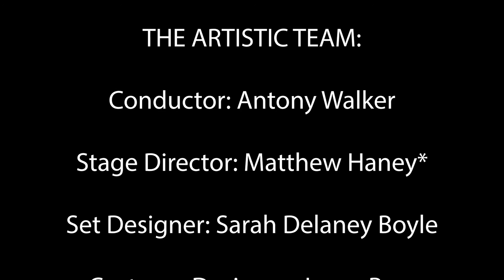Pittsburgh Opera: Alcina - “È gelosia (It’s jealousy)"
In this excerpt, Bradamante (Laurel Semerdjian) tells Morgana (Natasha Wilson) and Oronte (Angel Romero) that jealousy causes suffering, and its tyranny is felt in the heart.

Recorded at the final dress rehearsal on January 23, 2020 at the Pittsburgh Creative and Performing Arts (CAPA) Theater.

Composed by George Frideric Handel
Libretto unknown, after Riccardo Broschi's L'Isola d'Alcina, 1728, from Ludovico Ariosto's Orlando Furioso

IN ORDER OF VOCAL APPEARANCE:
Bradamante: Laurel Semerdjian**
Melisso: Tyler Zimmerman*
Morgana: Natasha Wilson*
Alcina: Caitlin Gotimer*
Ruggiero: Antonia Botti-Lodovico*
Oronte: Angel Romero*
Attendant: Yazid Gray*

THE ARTISTIC TEAM:
Conductor: Antony Walker
Stage Director: Matthew Haney*
Set Designer: Sarah Delaney Boyle
Costume Designer: Jason Bray
Lighting Design: Nate Wheatley
Wig & Make-up Designer: Nicole Pagano
Head of Music: Glenn Lewis
Director of Musical Studies: Mark Trawka
Associate Coach/Pianist: James Lesniak
Stage Manager: Cindy Knight

Chatham Baroque

** Pittsburgh Opera Resident Artist alumna